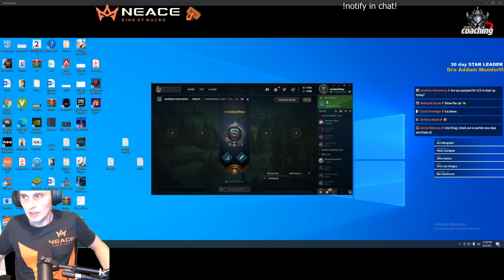Why I don't like NA LCS & ADC MACRO COACHING! Challenger LoL Coaching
This episode, I briefly talk about why I don't really care much about the NA LCS, and why other regions are so much better! Jhin ADC vs. Ezreal (silver) too!

OR @neaceinsta

►Background music from Best Lofi Compilation : -
Music Video by InfiniteLee